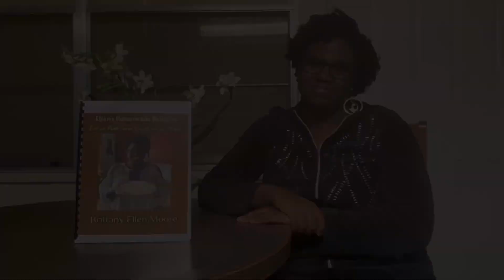Remembering Madear (My Grandmother), Sis. Glennie Moore Reliford 🙏🏾💖🕊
Today we are remembering Madear (my Grandmother), Glennie Moore Reliford, she passed away peacefully at her home on Wednesday January 25th, 2023. Thank you for all your thoughts and prayers for me, my Dad, and our Family. Check out this slide show of me and my Grandmother and all the awesome memories we had together, hope y’all enjoy.

I love you so much Madear and I will miss you dearly, thank you for teaching me how to be a great Cook and Baker.